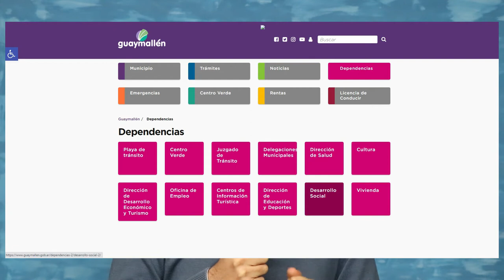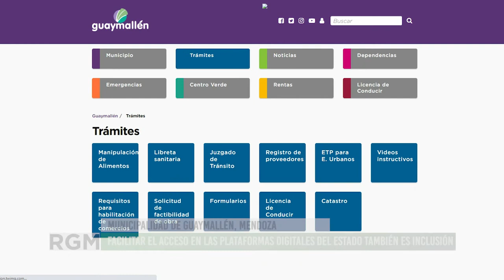Aparicio presentó un proyecto para capacitar a empleados municipales de Guaymallén en discapacidad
Gastón Aparicio, concejal por Elegí Mendoza - Frente de Todos, nos cuenta sobre la propuesta de la creación de un ciclo de formación para la inclusión, con perspectiva en discapacidad. Se prevé la participación de personas con discapacidad en el diseño, implementación y seguimiento de este proyecto. También se invitará a organizaciones sociales y vecines, especialmente a familiares de personas en situación de discapacidad.
Desde el espacio Elegí Mendoza apelan al apoyo de todo el Consejo Deliberante del municipio, para dar curso a esta iniciativa en pos de cumplimentar con los derechos de las personas con discapacidad de la comuna.